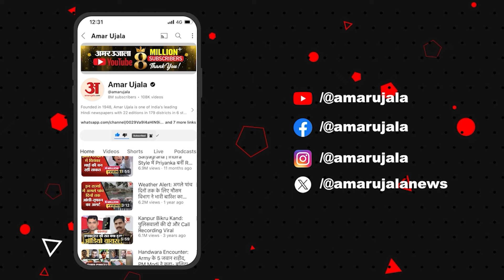CWC Meeting: महाराष्ट्र में हार से राहुल Rahul नाराज। CWC की बैठक में की ये मांग | Congress | Kharge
पहले हरियाणा और फिर महाराष्ट्र में कांग्रेस की हार को लेकर CWC की बैठक हुई। इस बैठक में हार के कारणों का पता लगाया गया साथ ही राहुल गांधी ने खरगे से कहा कि चाबुक चलाइए देखिए ये वीडियो...